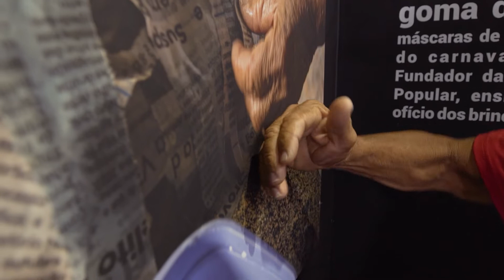21a Fenearte 13.12 - Exposição de Fotografia com Fred Jordão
Lançamento da exposição de fotografia “O Caminho do Artesanato de Pernambuco” de Fred Jordão.